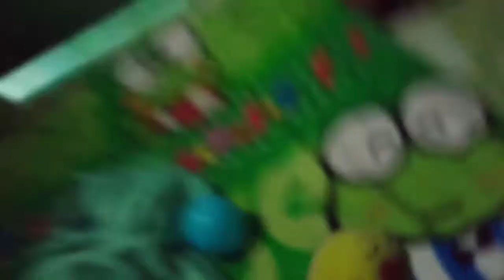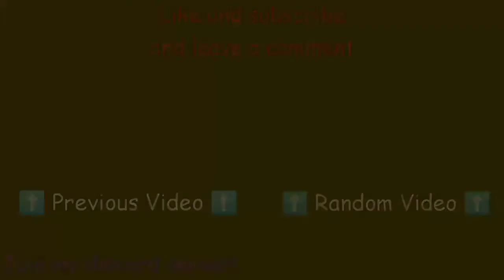Pikachu's Announcements #13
Hey guys i wanted to give an update on whats happening the past few days i hope you all like this video :)